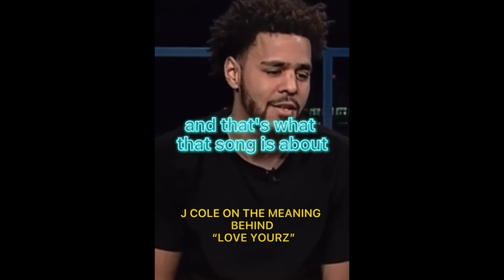J COLE - THE MEANING BEHIND "LOVE YOURZ"